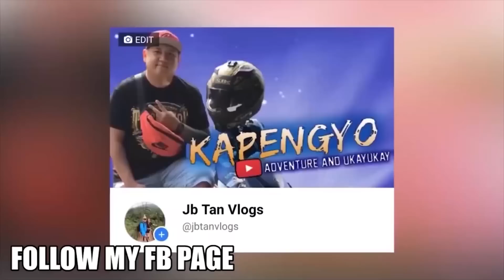PASINTABI PO MUNA SA LAHAT NG MGA PANGIT😂🤣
NEW FACEBOOK PAGE PAKI FOLLOW MGA KAPENGYO